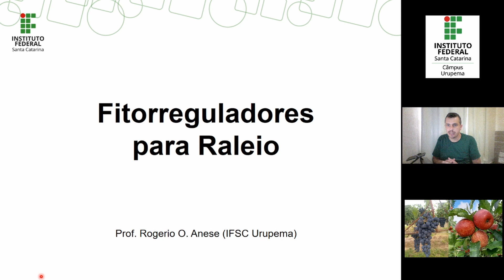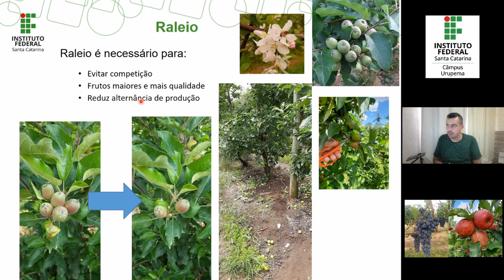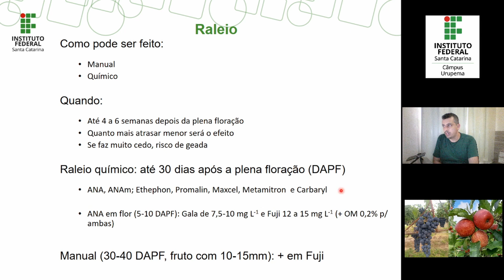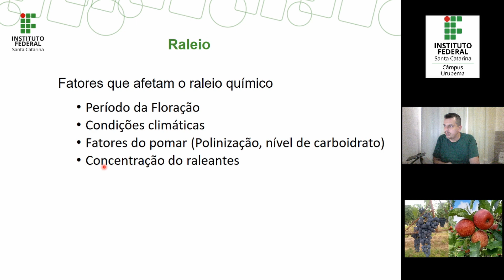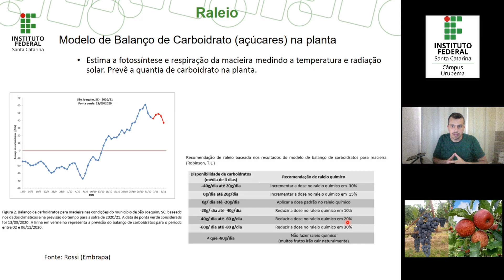Raleio de frutas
Raleio de frutas de clima temperado.
Ah... se te ajudei,  não se esqueça de se inscrever neste canal e curtir o vídeo!